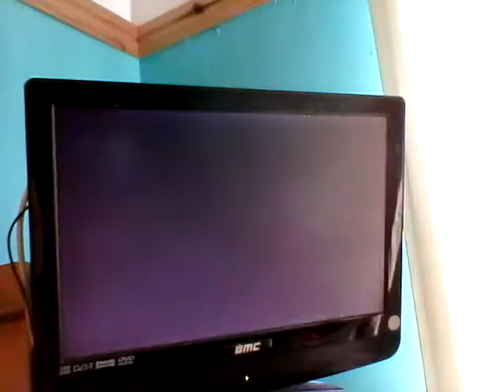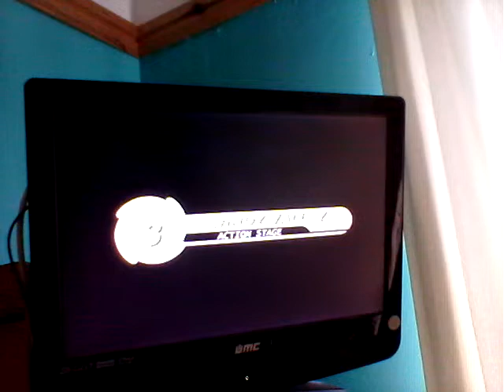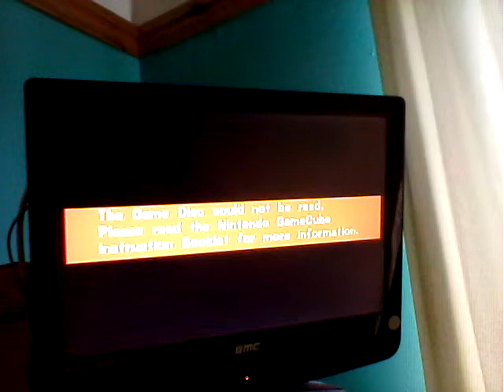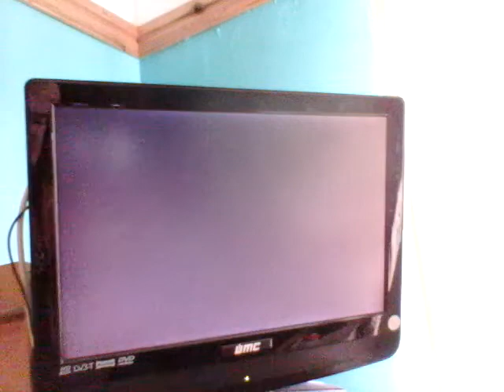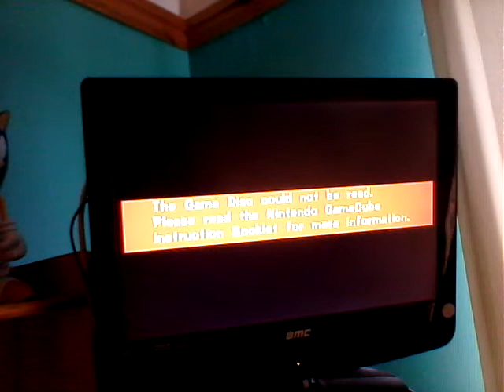Sonic Adventure DX Director's Cut: Part 11.3; Then a GUN!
Behold, I halfass have to fight the game a little from here on out.